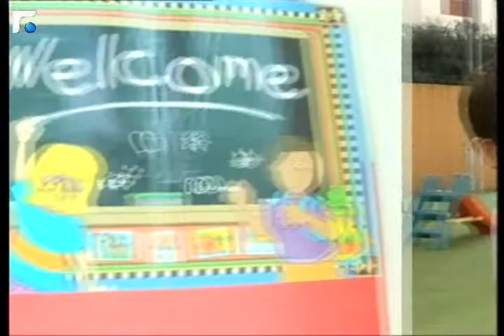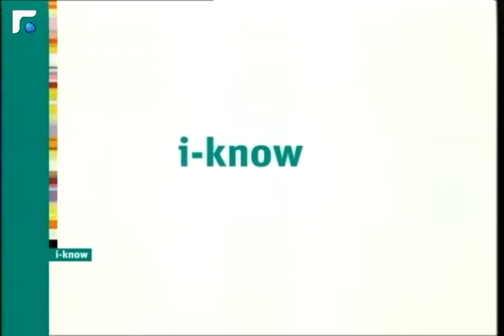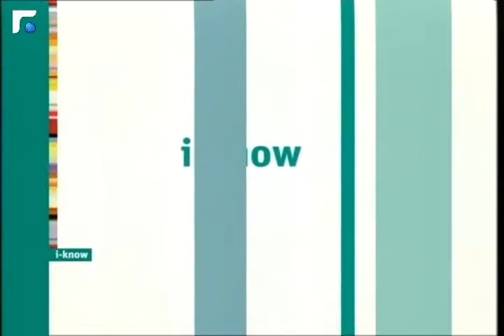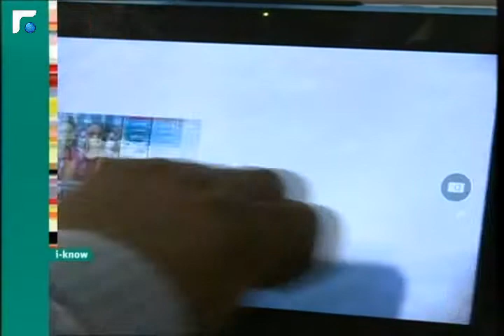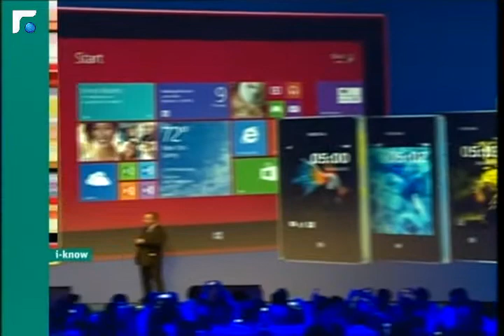عالم الصباح - فقرة "اي نوو" 26/10/2013